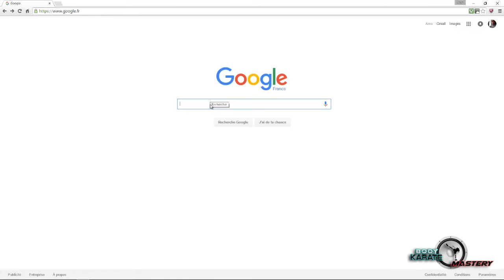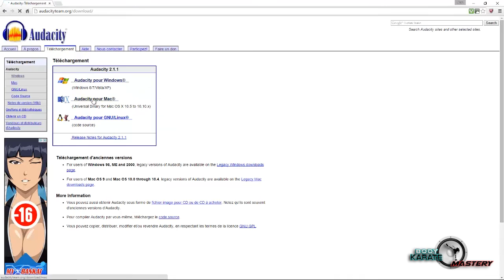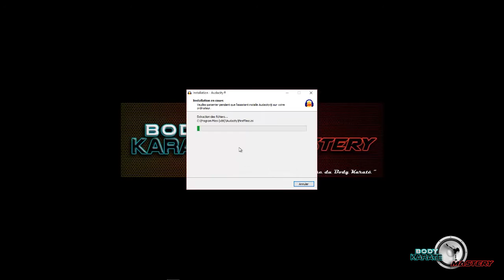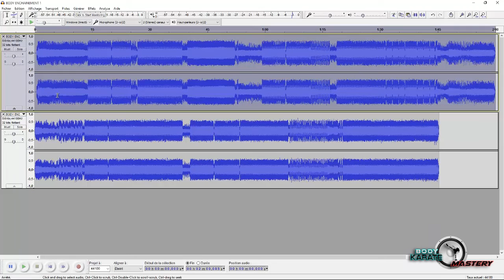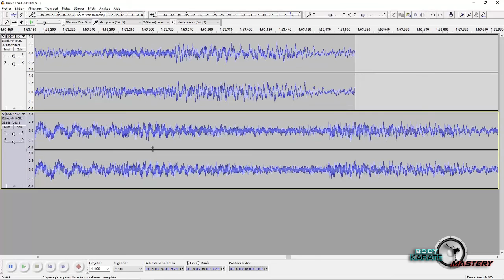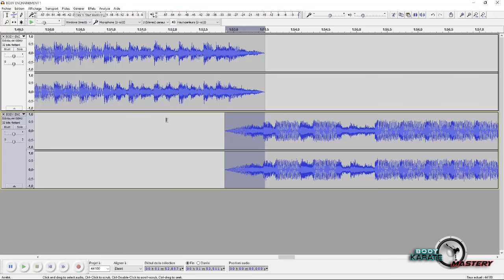BODY KARATE TUTORIALS : AUDACITY LES BASES PARTIE 1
Hey !!

Depuis le temps que vous nous le réclamiez à corps et à cris… Et bien voilà, c’est fait !! 😉 Voici un nouveau tuto qui répond à cette question qui hante beaucoup de profs de Body Karaté : comment utiliser le logiciel Audacity ??!!

Le logiciel Audacity

Pour ceux qui ne le savent pas,  Audacity est un logiciel de traitement et d’édition audio gratuit. Il permet notamment de modifier des fichiers audio pour leur appliquer des effets, d’en changer les paramètres ou encore de les raccourcir.

Votre formateur : DeeJay Jarod !

C’est DeeJay Jarod, le DJ officiel de Body Karate Mastery, qui sera votre guide au cours de cette première vidéo / tuto de 12 minutes sur les bases d’Audacity. Mais outre le fait qu’il soit mon DJ officiel, Jarod est mon frère 😉

Pour la petite histoire, à Noël 1990, nos parents nous ont offert un ordinateur (nous sommes 3 frères) : un amstrad 6128 pour les connaisseurs ! Mais ce cadeau a été  très rapidement monopolisé et utilisé par Jarod !! Une véritable révélation et passion pour la technologie informatique était née ainsi qu’un futur grand professionnel de l’audiovisuel ! Depuis il n’a plus quitté ce merveilleux outil. Autant passionné par l’image que par le son, il a fait un DUT multimédia et il fête aujourd’hui ses 15 ans de carrière professionnelle dans le domaine de la Fiction française : il est Chargé de Postproduction, Consultant, et a pu collaboré sur plus de 200 films (unitaire et séries) .

 Il est LE spécialiste des créations et montages audios/vidéos pour BodyKarate-Mastery.com.  Il a déjà créé plus de 30 CD originaux, mixés professionnellement, spécifiquement élaborés pour des cours de Body Karaté d’une heure.

Utilisation du logiciel Audacity

Dans ce court tuto gratuit, DeeJay Jarod vous prend par la main, vous détaille les étapes clairement, les unes après les autres, et vous amène à être vous aussi capable d’utiliser ce logiciel très répandu dans la communauté BK. Alors j’entends déjà certains d’entre vous me dire « oui mais moi, les ordi, les logiciels, la technique, c’est vraiment pas mon truc !!! » … Bullshit ! (ce qui signifie « balivernes » en anglais, si, si !! lol 😉 Si vous avez réussi à arriver sur notre blog, VOUS ETES CAPABLES D’UTILISER AUDACITY !! 😉

Retrouvez tout de suite DeeJay Jarod dans la vidéo pour qu’il vous explique tout cela en détail !

logo vidéo presentation tutorial

Où et comment télécharger Audacity sur votre ordi
 Les 6 touches de fonctionnalité de la barre de transport
Les 13 touches de fonctionnalité de la barre d’outils
2 astuces pour customiser vos barres d’outils et travailler en mode confort !
Un cas pratique exécuté en live !
Comment importer 2 morceaux, les couper et faire un cross fade (méthode de base)
Le bouton magique à connaître pour éviter la cacophonie de vos 2 pistes musicales !!
Une astuce pour connaître l’endroit le plus judicieux pour couper et mixer vos 2 morceaux
Une astuce avec votre souris pour zoomer ou dé-zoomer votre piste
2 effets de base
Cette vidéo / tuto  vous a t-elle été utile ? Postez vos commentaires et/ou questions ci dessous !

A très bientôt pour la partie 2  « Comment utiliser le logiciel Audacity »  😉